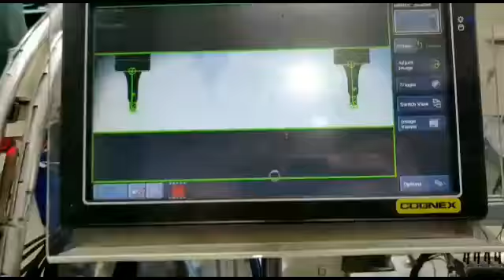Vision sensor for online sketch pen tip inspection | स्केच पेन की टिप ऑनलाइन कैसे चेक करते है